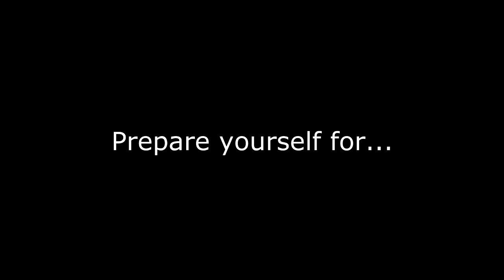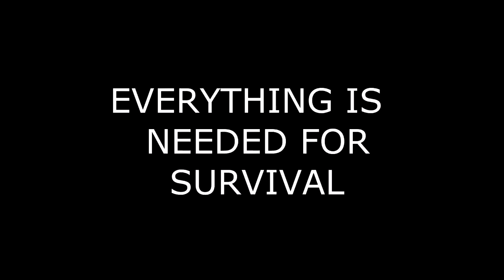Student Vs. Wild 2014 [Trailer]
Deaw going to show you what it take to get out alive in most dangerous place on earth that you would not make it last a day without the right survivor skill, the school.